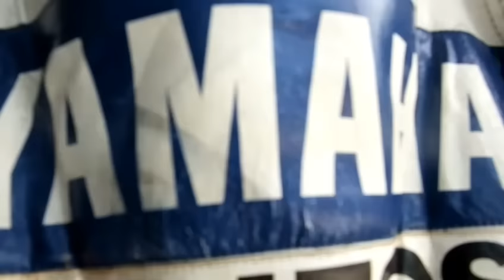VLOG Galang Hendra Flattrack Practice at Parangtritis Beach